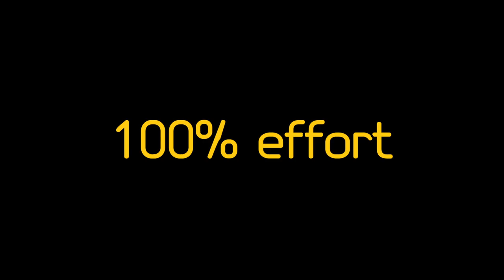THE HUNDRED Film Adv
Film and Produced by studioKARAMANOS-CY